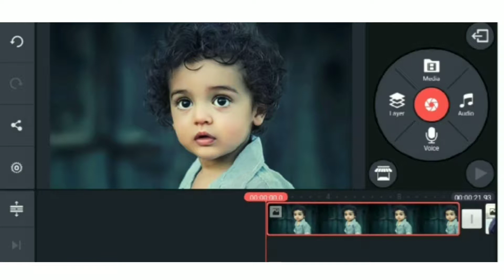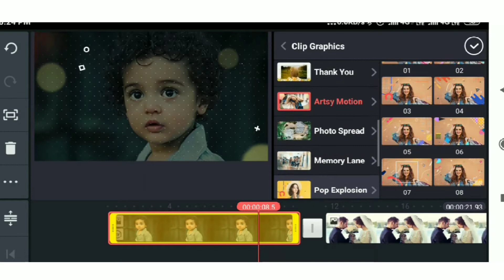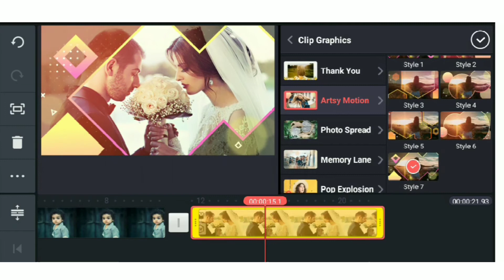Learn party video editing kinemaster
Is video mai ap sabhi type ki celebrations party k video bnana sikhge.
For example.
Marriage party. kids party. reception party. birthday party etc.